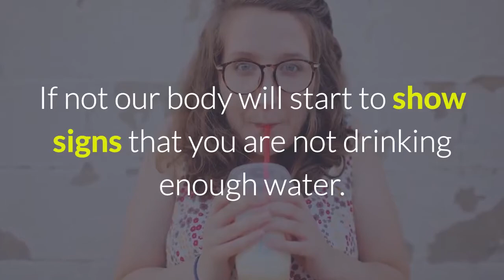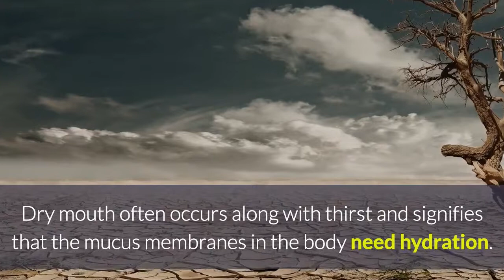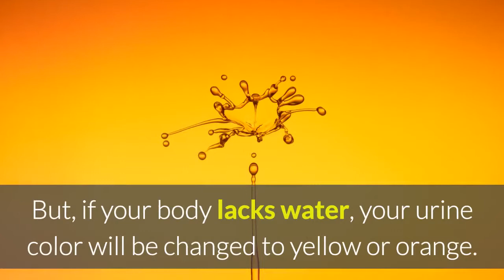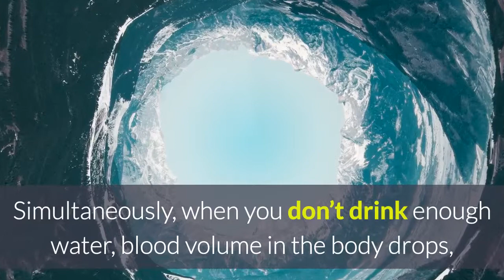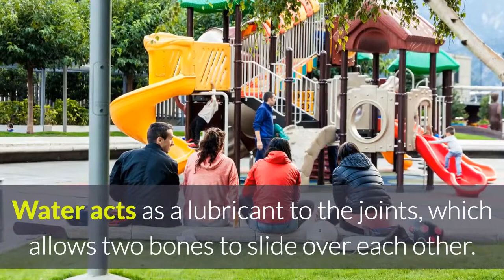7 Signs That You are Not Drinking Enough Water Must to Know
7 Signs That You are Not Drinking Enough Water Must to Know
Winter is known to be the main antagonist to our skin and health issues, and it’s imperative now more than ever to dive head-first into a pool of water to replenish and stay hydrated.

Water, like food, is something that we simply cannot live without. It regulates body temperature, prevents constipation, transports nutrients to other parts of our bodies, and protects our joints. Essentially, drinking water makes everything in our bodies run smoothly. But exactly how much water should we be drinking to feel 100 percent? Well, it depends.

Most bodies are made of about 60 percent of water and health experts suggest drinking about two liters of water a day to maintain healthy functions of our internal organs. However, if you’re pregnant, exercise more than the average person, or have a particular health condition (i.e. diabetes), the amount you should consume may be different for you. The best way to figure this out is to first talk with a health professional and check in with yourself for clues that you may be on the spectrum of dehydration — because even if you’re one of those people who has a water bottle at their desk at all times, you still may not be consuming enough water.

Now that you have water on your mind, go drink a glass of it right now and scroll below to see what kind of signs your body might be giving you to indicate that you need to include more water into your diet.